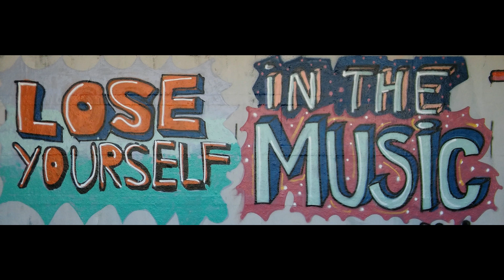Out of style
Our interpretation of the J.J. Cale song Out of style.